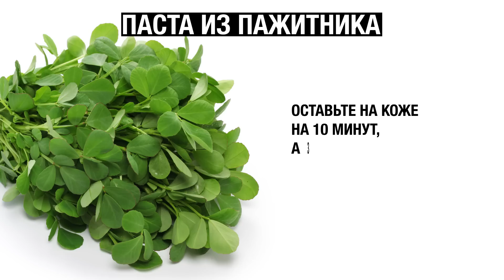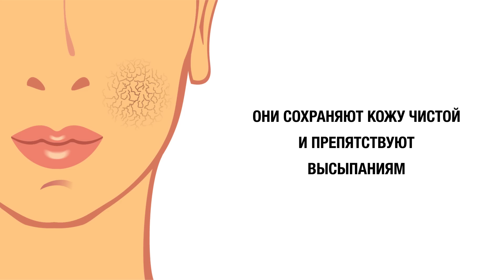4 Эффективных Способа Удаления и Профилактики Черных Точек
Черные точки — очень досадная проблема, от которой никак не удается избавиться. Комедоны становятся черными из-за процесса окисления, когда поры забиваются грязью и подвергаются воздействию воздуха. К счастью, существуют эффективные домашние средства, которые помогут вам избавиться от черных точек и не дадут им вернуться вновь.
Белки стягивают поры и избавляют кожу от лишнего сала, делая ее гладкой и чистой. В то же время корица действует как природный скраб, мед извлекает чистит поры от грязи и работает как естественный антибиотик.
Отшелушивающий эффект мускатного ореха и питательное воздействие молока сделают вашу кожу чистой и сияющей. Пищевая сода — это натуральное очищающее средство, а ее гранулы избавляют кожу от омертвевших клеток.
Очищающие полоски для носа — один из самых простых и эффективных методов очищения пор. Они покрыты специальным клейким составом, который высыхает при соприкосновении с кожей лица.
Не забывайте регулярно очищать кожу. Умывайтесь теплой водой, чтобы избавиться от грязи и излишков кожного сала, которое забивает поры. Перед сном используйте тоник и средство для снятия макияжа. Если у вас жирная кожа, покупайте специальные средства, подходящие именно для вашего типа, чтобы избавиться от кожного сала. Они не только поглощают излишки себума, но и бактерии с омертвевшими клетками — причину появления черных точек.

Таймкоды:
Очищение 0:43
Отшелушивание 1:42
Химические средства 2:59
Другие методы 3:53
Бонус. Профилактика черных точек 4:34

Краткое содержание:
– Используйте маску из яичных желтков, смесь из меда и корицы или пасту из пажитника, чтобы стянуть поры и избавить кожу от лишнего сала, делая ее гладкой и чистой.
– Скраб из лимона, йогурта, меда и соли так же, как скраб из молока и мускатного ореха и скраб на основе пищевой соды, очищают кожу от омертвевших клеток.
– Очищающие полоски для носа — один из самых простых способов избавиться от черных точек. Попробуйте гель на основе салициловой кислоты и крем с ретиноидами, чтобы удалить с кожи лица излишки кожного сала.
– Регулярно умывайтесь теплой водой, чтобы смыть грязь и излишки кожного сала, которое забивает поры. Снимайте макияж перед сном. Принимайте душ после физических упражнений. Убирайте себум с лица.